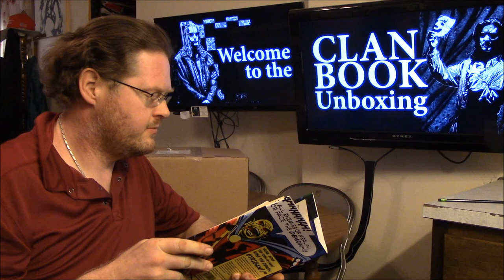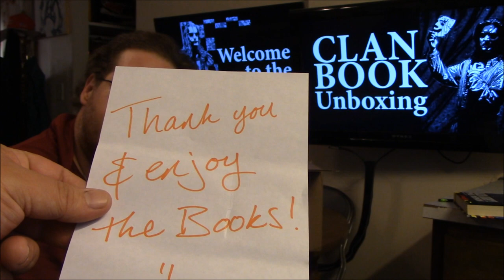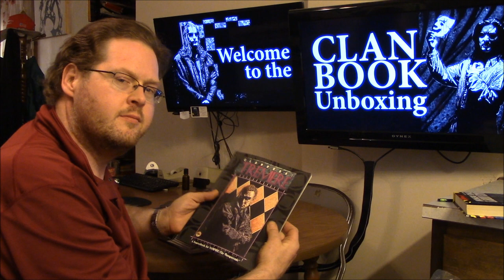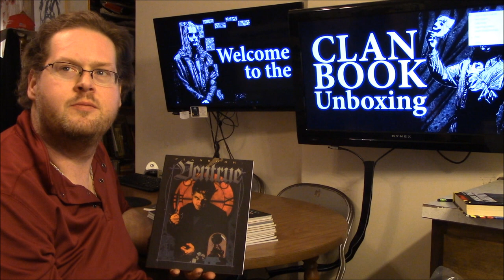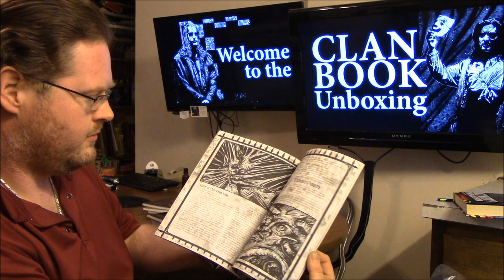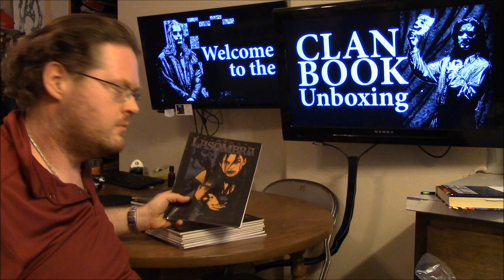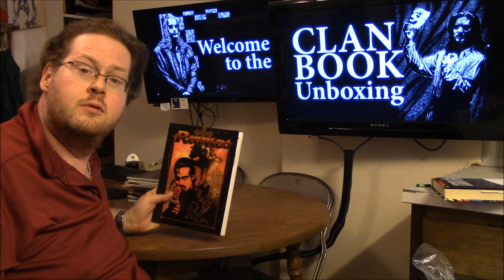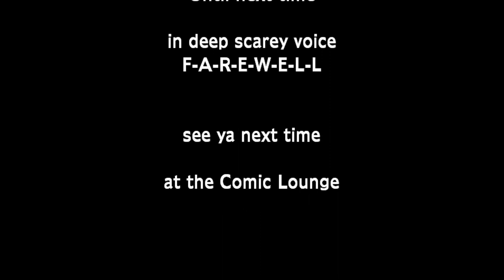Vampire: The Masquerade Clan Book Unboxing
Chris and Adam Unbox a huge World of Darkness Vampire: The Masquerade Clan Book Lot